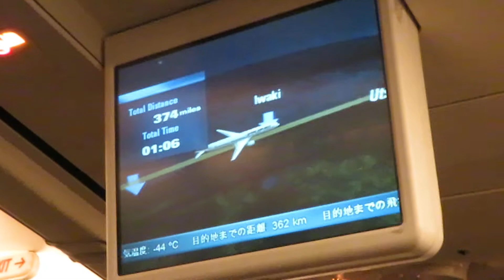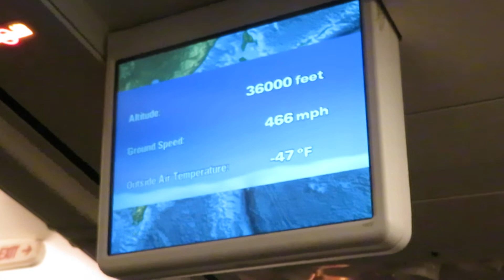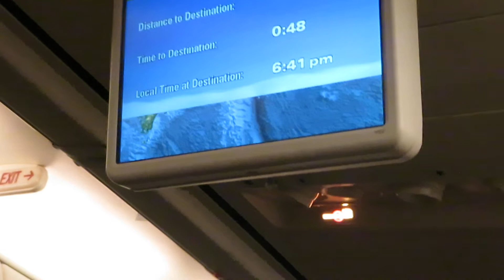日本航空 JAL JL520 新千歳→羽田 B737-800 機内動画 その3 機内モニターで現在飛行位置表示 2022.09.23